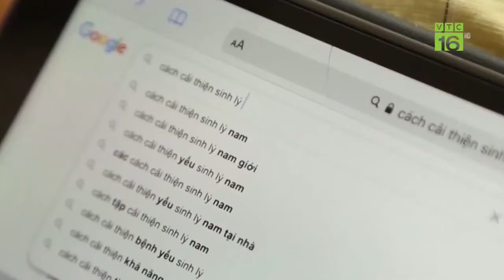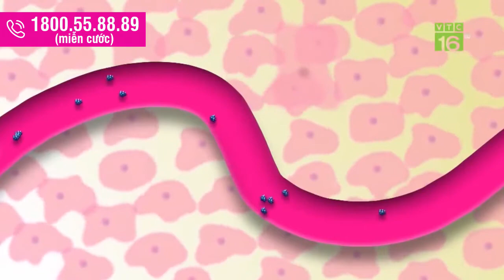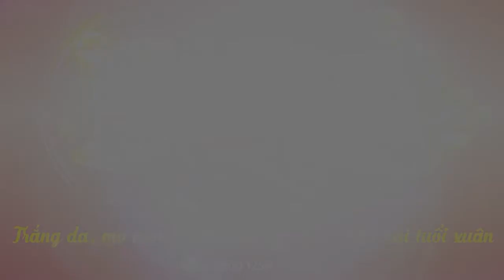Trẻ khỏe đẹp và hấp dẫn hơn tuổi bằng thảo dược estrog-100 | KX |THNN 27042021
Trẻ khỏe đẹp và hấp dẫn hơn tuổi bằng thảo dược estrog-100.

Một trong bí quyết gìn giữ sự trẻ trung, hấp dẫn khỏe đẹp cho chị em chính là cân bằng nội tiết tố cơ thể.

Nội tiết tố an toàn, hiệu quả bậc nhất hiện nay giúp trẻ khỏe đẹp và hấp dẫn hơn tuổi là EstroG-100.

Thầy thuốc ưu tú, BS Nguyễn Hồng Hải, Nguyên PGĐ Bệnh viện Đông y Hòa Bình sẽ giải thích vì sao thảo dược EstroG-100 lại được mệnh danh là “dưỡng chất vàng trong làng nội tiết tố” giúp phụ nữ giữ gìn vẻ đẹp, sự trẻ khỏe và hấp dẫn.

Truy cập Chương trình Sức Khỏe vàng, VTC16 - Truyền hình Nông nghiệp – Nông thôn – Nông dân phát sóng chính thức 15h00 – 16h00 Thứ 3, 27/04/2021 để đón xem trực tiếp Chương trình và tương tác trực tiếp cùng bác sĩ. Đón xem phát sóng lần 2 vào lúc 9h25 Thứ 4, 28/04/2021 và 21h15 Thứ 5, 29/04/2021.